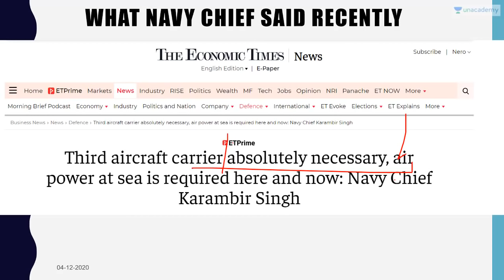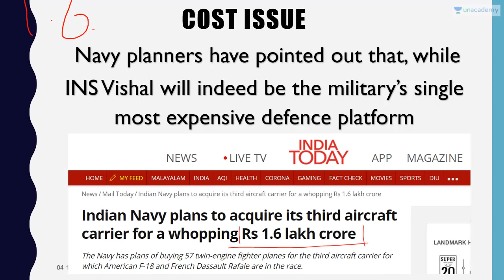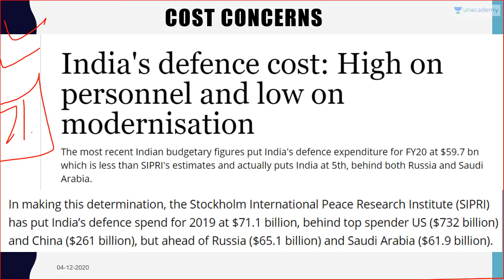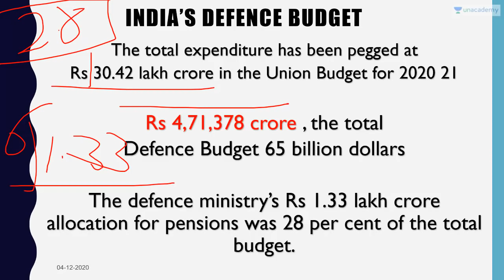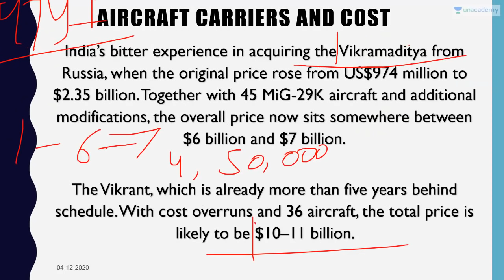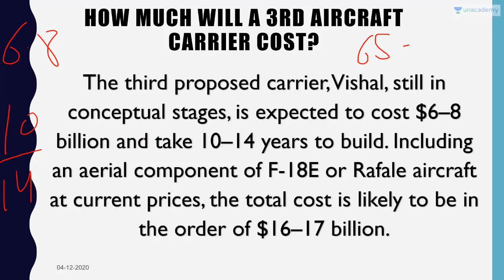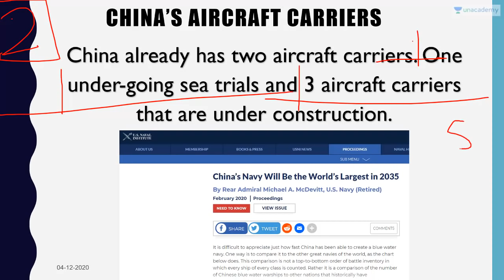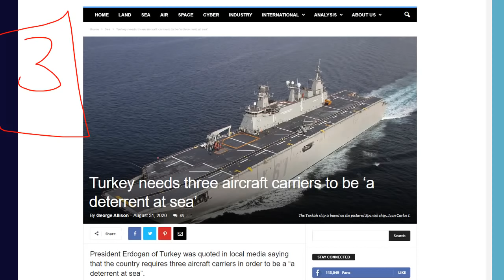Can India Afford a 3rd Aircraft Carrier? INS Vishal Current Affairs 2020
In this video lecture, Prashant Dhawan brings you "Can India Afford a 3rd Aircraft Carrier? INS Vishal".

Unacademy Subscription Benefits:

1. Learn from your favourite teacher
2. Dedicated DOUBT sessions
3. One Subscription, Unlimited Access
4. Real-time interaction with Teachers
5. You can ask doubts in the live class
6. Limited students
7. Download the videos & watch offline